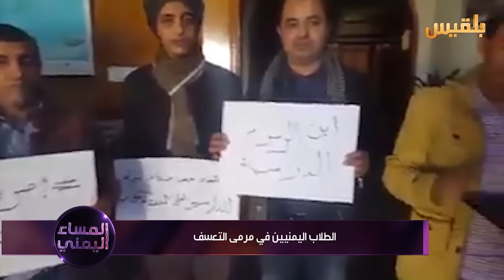المساء اليمني | طلاب اليمن.. بين انقطاع المنح وتعسف السفارات | تقديم: وجيه السمان